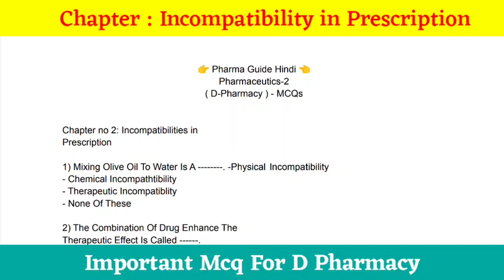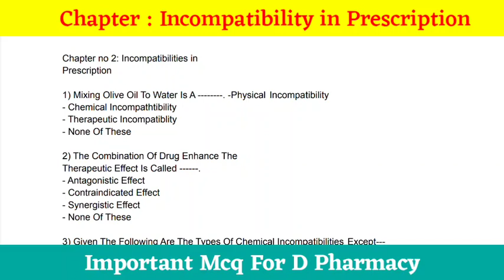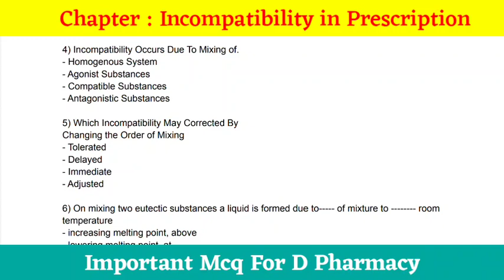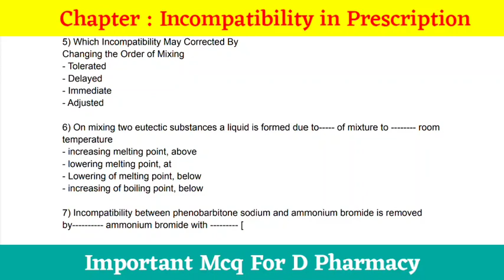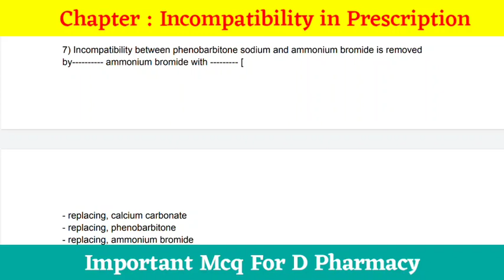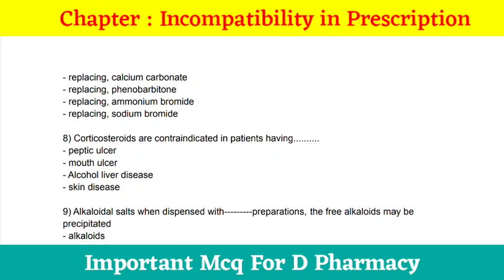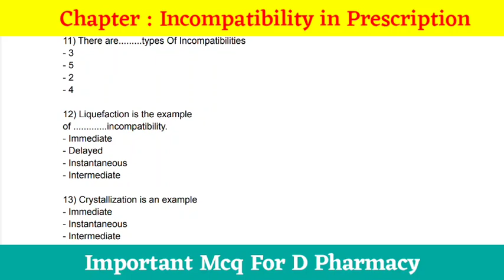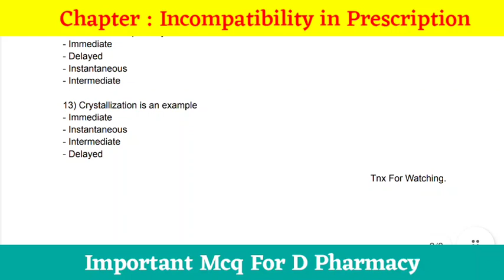Incompatiblity Pharmaceutics / MCQ ON D.PHARM I GPAT Goverment Pharmacist DPharmacy MCQ BTEUP/UPBTE